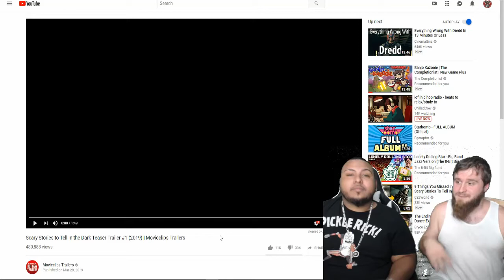Scary Stories to Tell in the Dark Teaser Trailer Reaction